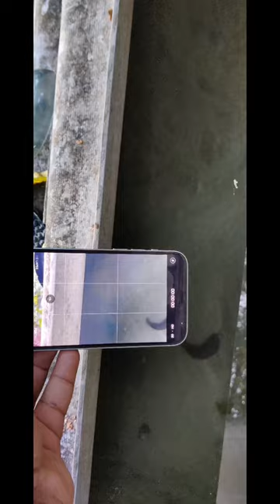Under water cater fish. Short by apple.